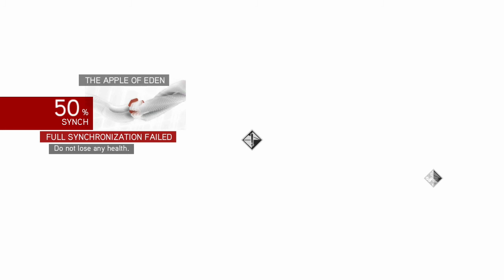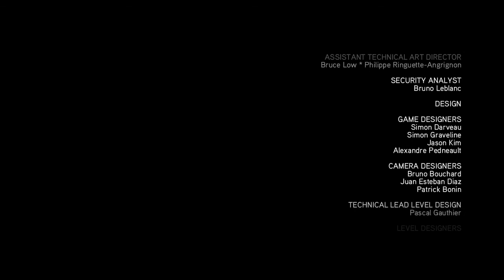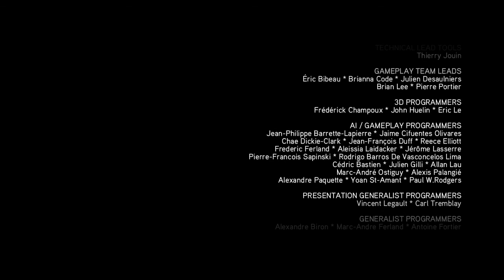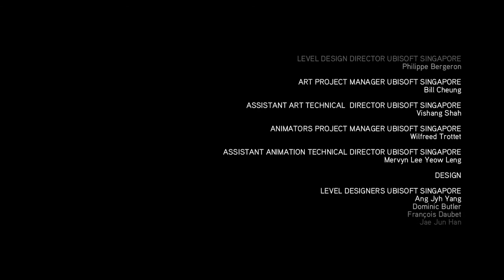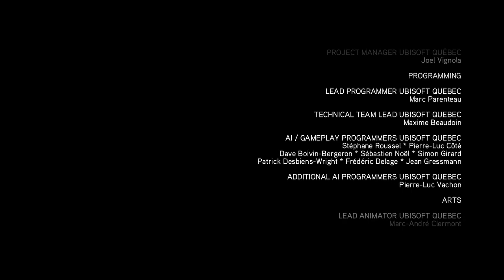Assassins Creed Brotherhood Gameplay Walkthrough (XBO) Part 7 Taking Down the Borgia/THE END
Assassins Creed Brotherhood Gameplay Walkthrough (XBO) Part 7 THE END. Thank you so much for taking this journey with me so far! I will be starting Revelations Saturday for sure, maybe sooner if find time. Happy 4th of July everyone!!